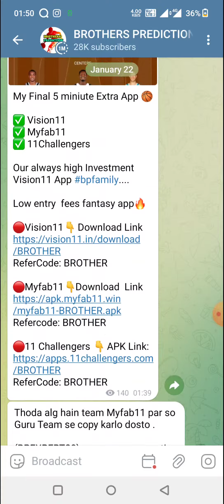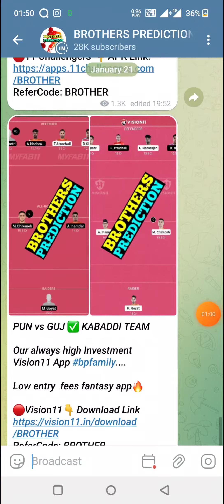PAZ vs MES BASKETBALL DREAM11 TEAM PREDICTION TODAY MATCH | LIGA ABA DREAM11 TEAM